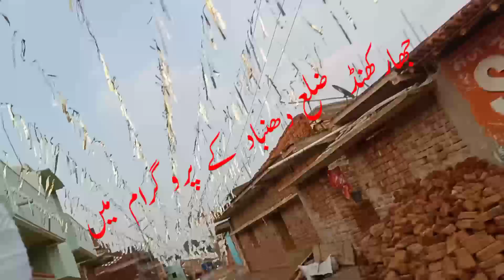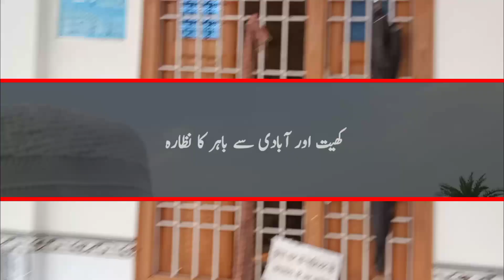jharkhand dhanbad ka Safar Mufti Muhammad Marghub saheb Qasmi Katihar Bihar جھاڑکھنڈ دھنباد کا سفر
مفتی محمد مرغوب قاسمی
کٹیہار بہار